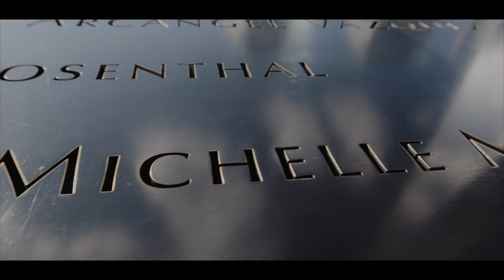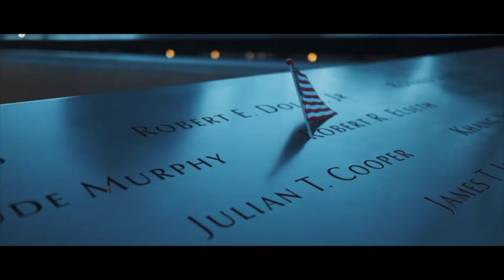New York-Jules Prod